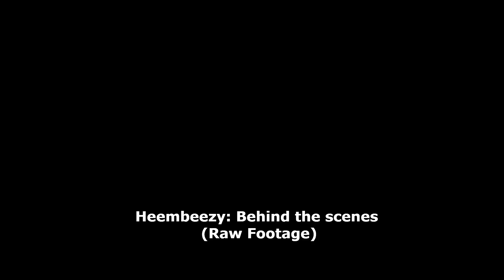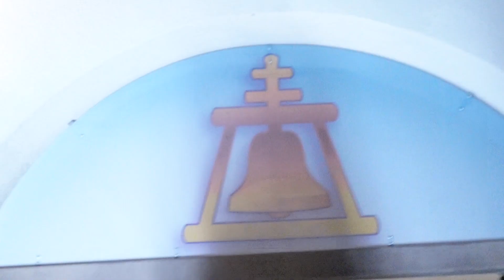Heembeezy - "Cause Havoc" Behind The Scenes (RAW FOOTAGE)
A behind the scenes look of what it's like shooting a music video with viral California artist Heembeezy.